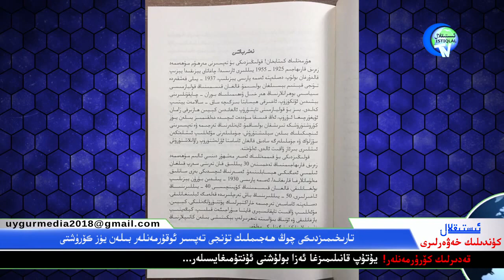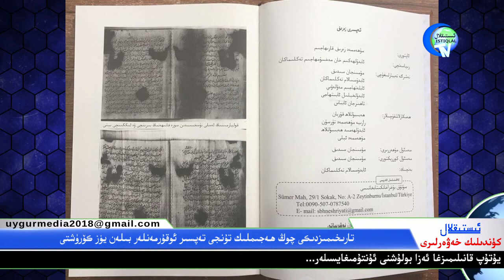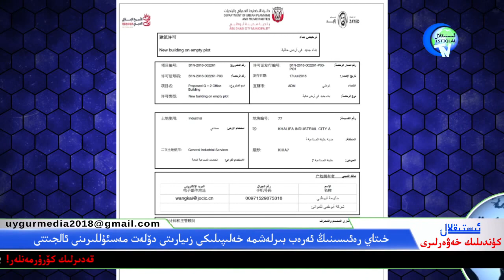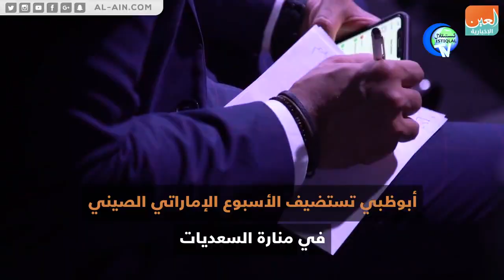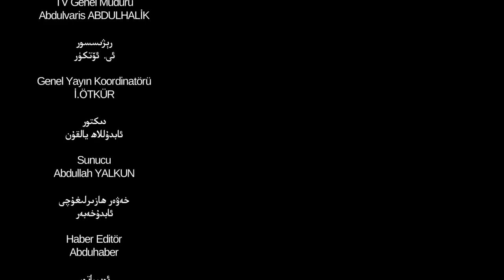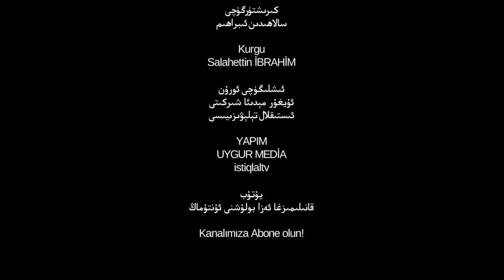ئىستىقلال كۈندىلىك خەۋەرلىرى 2018-07-19